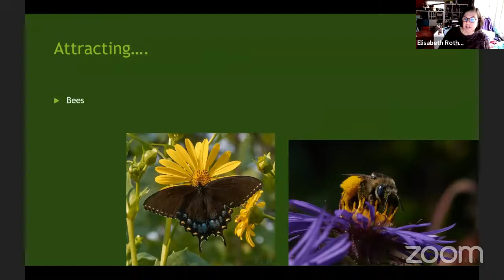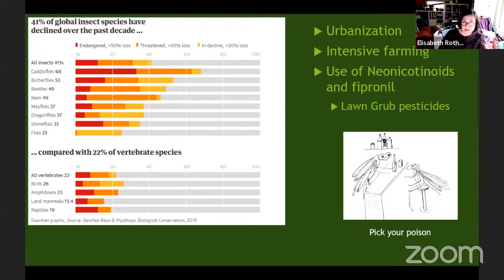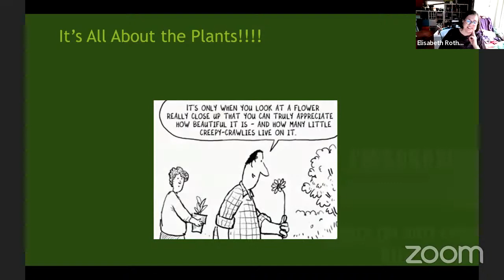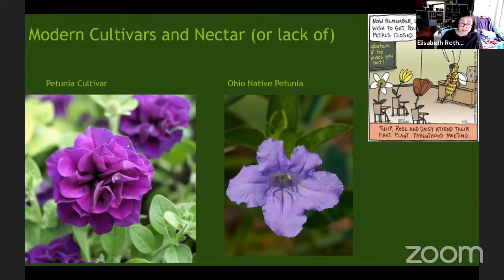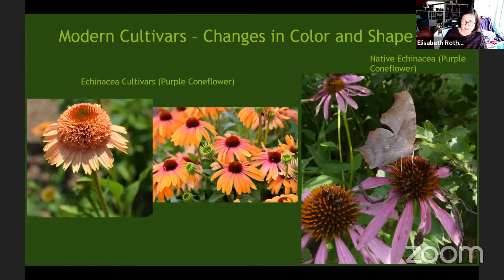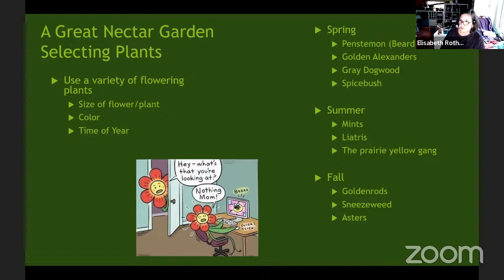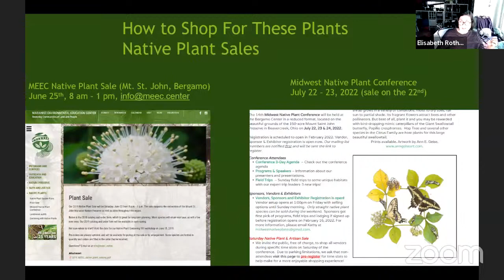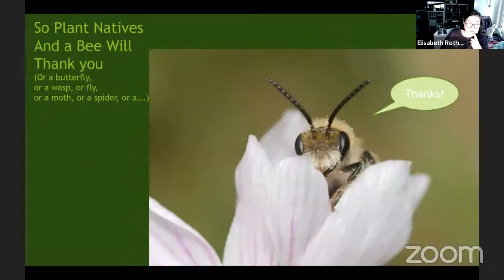Attracting Pollinators to Your Yard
As you begin your spring landscaping, consider making changes to attract more pollinators - butterflies, moths, bees, beetles, etc. - those insects that are vitally important to preserving the biodiversity of the planet.  Join Elisabeth Rothschild of Ohio Lepidopterists for a workshop on what pollinators you want to support and how to do it. She will cover common butterflies and moths, highlight the difference between host plants and nectar plants, and answer your questions. You do not need to be a gardening expert! New to the conversation?

Learn more about Nature's Best Hope and the Homegrown National Park Initiative spearheaded by renowned ecologist, Douglas Tallamy